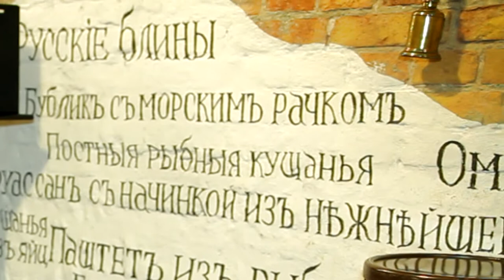Музыка на праздник, Праздники, Свадебные поздравления Hafanana Cucarella Sha La Na Na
Киев,  Днепропетровск.
   Заказать выступление на ваш праздник вы сможете по телефону:
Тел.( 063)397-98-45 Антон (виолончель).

ИНСТРУМЕНТАЛЬНАЯ МУЗЫКА НА ПРАЗДНИК !
ВИОЛОНЧЕЛЬНАЯ МУЗЫКА (VIP), НА ПРАЗДНИК !
COVER МУЗЫКА НА ВИОЛОНЧЕЛИ НА ПРАЗДНИК !
CELLO COVER MUSIC
Hafanana Cucarella Sha La Na Na

Произведение «Музыка на праздник, Праздники, Свадебные поздравления Hafanana Cucarella Sha La Na Na» созданное автором по имени Anton Stepanenko, публикуется на условиях лицензии Creative Commons «Attribution» («Атрибуция») 4.0 Всемирная.